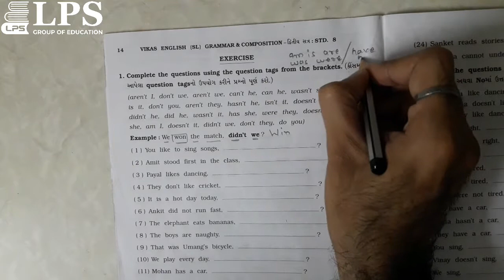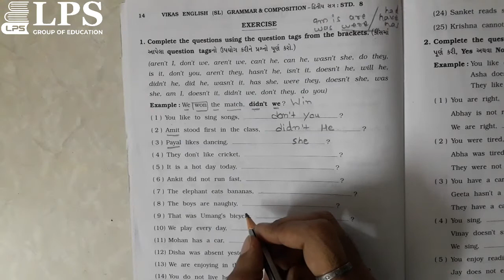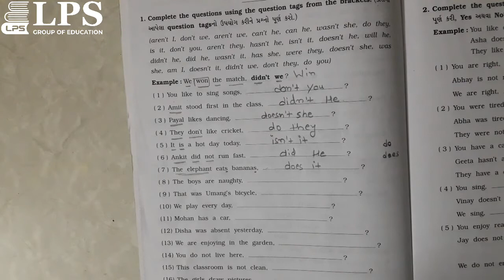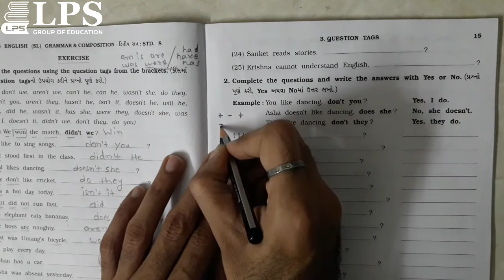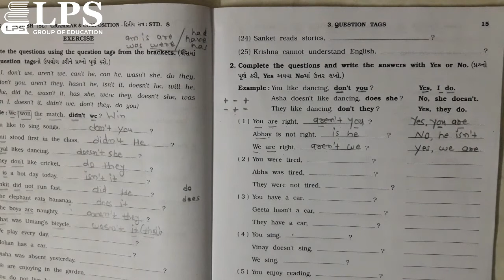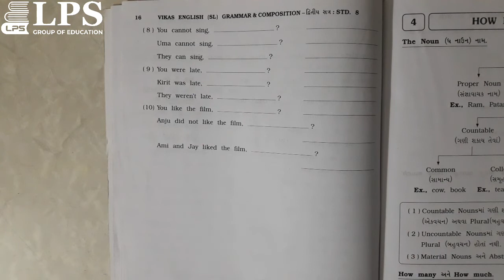Std-8 English Grammar Question Tags Part-2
This video is about how to use Question Tags and give answer.